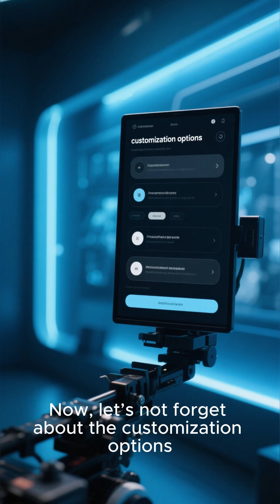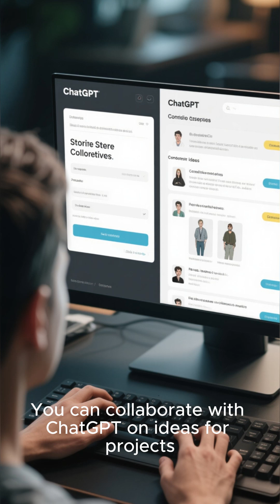🤖֎🇦🇮 Explore ChatGPT's Game-Changing New Features!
🚀 Dive into the Future with ChatGPT's Revolutionary New Features! 🤖

✨ In this eye-opening video, we explore the GAME-CHANGING additions making ChatGPT smarter, faster, and more intuitive than ever before! From enhanced conversational abilities to personalized user experiences, discover how these updates are transforming the landscape of AI. Whether you're a tech enthusiast, developer, or just curious about AI advancements, this video is packed with valuable insights and practical demonstrations.